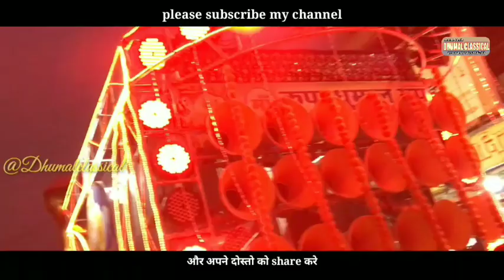sawari dhun +sher dhun | maa kripa Dhumal | maa keipa Dhumal Raipur | djdhumal